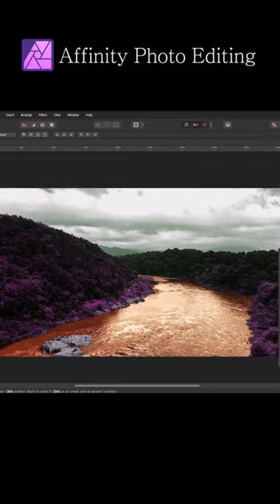Purple Mountain with Orange River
Affinity Photo Editing by minuir